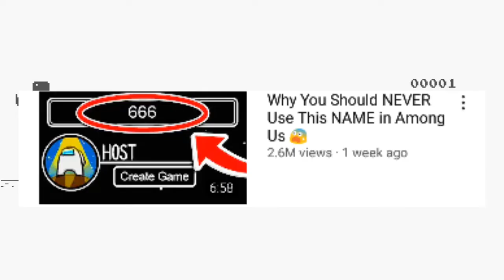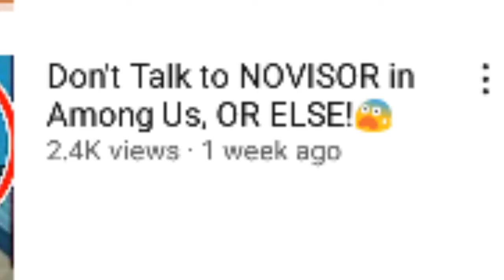Why You should NEVER Believe This two channels about the among us airship map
Why You should NEVER Believe This two channals about the among us airship map And More News Update

AIRSHIP MAP OFFICIAL RELEASE DATE! Among Us Update News! In this video we are going to be going over the airship map release date which will be included in this brand new update! You can now play the airship map in among us with this new update. The new update for among us will bring a new friends system, new tasks and possibly new colors and new roles. The new update release date for among us is going to be coming out in early February 2021 but no for some reasons the never related it and that is making the fans so mad and me to!

more epic videos for u

See u in the next video and stay safe :)